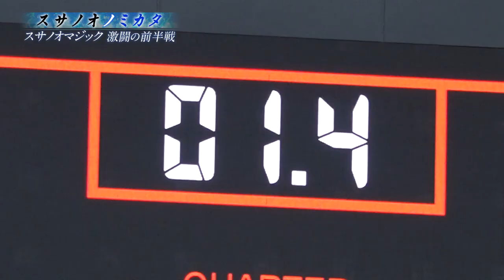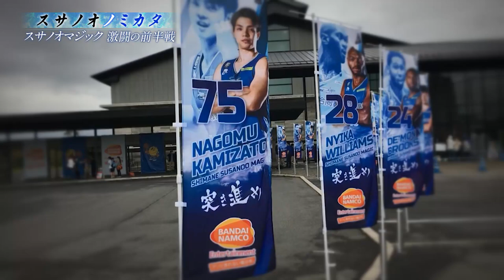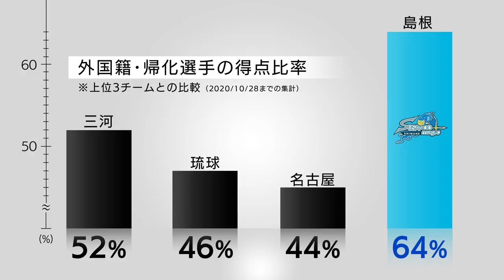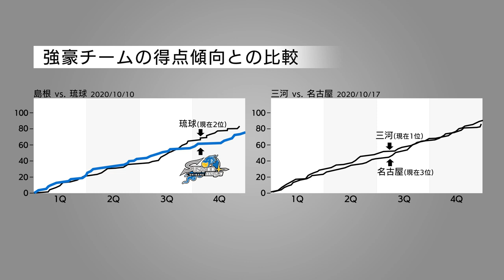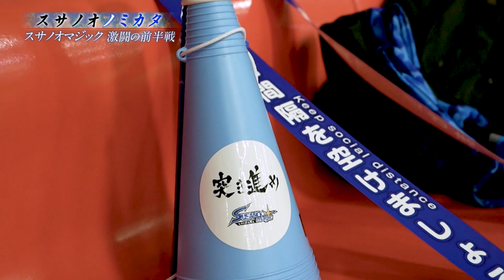スサノオノミカタ 2020-21シーズン前半戦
2020-21シーズン前半戦のターニングポイントとなった試合を、コーチ・選手たちとプレーを振り返りながら徹底解析し、チームが闘う舞台裏にフォーカス。
選手たちの熱い闘志を、是非ご視聴ください。

島根スサノオマジックのYouTubeチャンネルでは、今後も様々な映像コンテンツをアップしていく予定です。